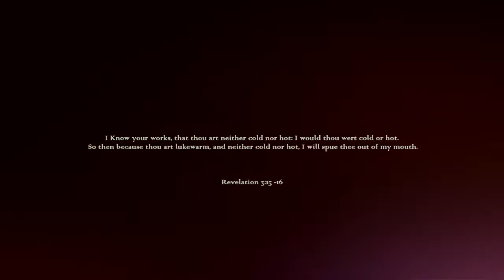G.A Moses COLD or HOT ft Leah